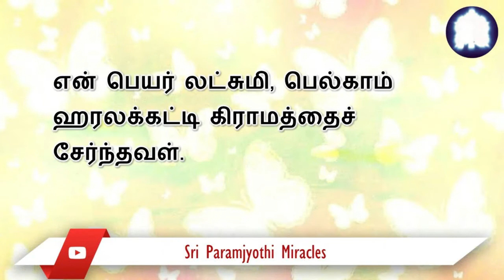எனது மாமியார் இறந்த பின்பும் ஸ்ரீ கல்கியுடன் இருப்பதில் நான் மகிழ்ச்சி அடைகிறேன்.